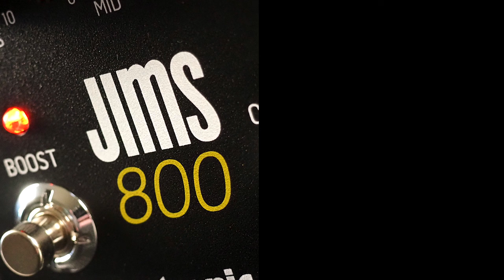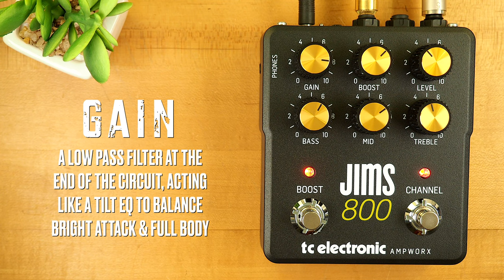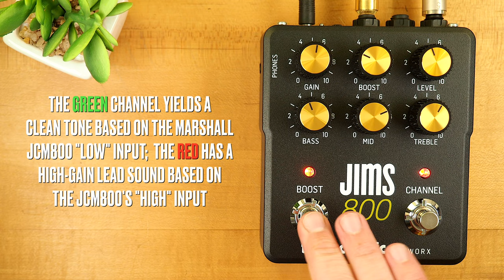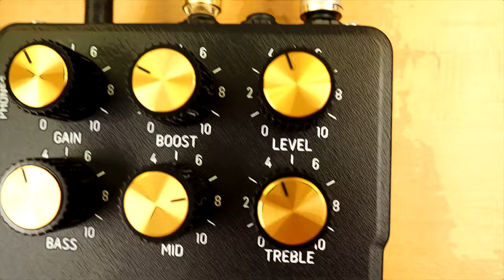TC Electronic Ampworx JIMS 800 Preamp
At the dawn of the 1980s, a certain iconic British amplifier manufacturer released a searing high-gain tube head that all but defined the decade's hard-rock and metal golden age. TC Electronic’s JIMS 800 preamp pedal packs that amp’s full-stack fury down into a compact, pedalboard-ready box! This pedal’s 2-channel design makes it a breeze to unleash dramatic dynamic shifts, with a robust 3-band EQ and Boost/Level/Gain controls to dial in each channel’s tone to your taste. Additionally, a click of the dedicated Boost footswitch allows you to supercharge a particularly poignant lead or lick with added authority, and the rear panel’s Pre/Post switch even gives you direct control of where the Boost lies in your signal. Finally, flip the pedal over to the rear panel to be greeted by a smattering of additional controls and features, including a tone-sculpting Presence pot and an official Celestion cab-sim-equipped DI out for whisper-quiet tracking sessions.